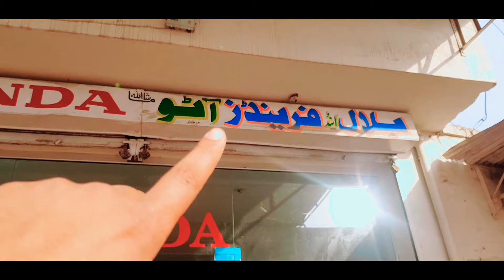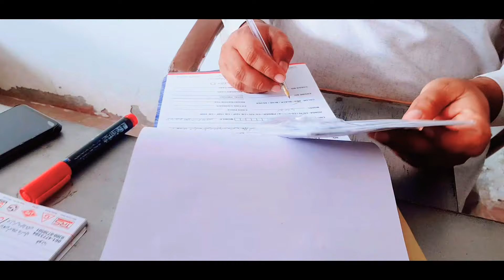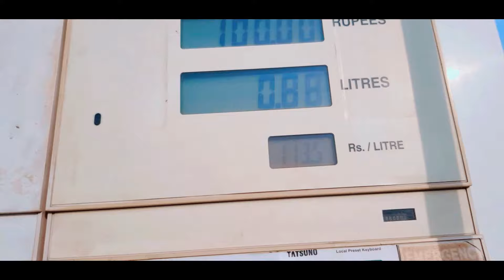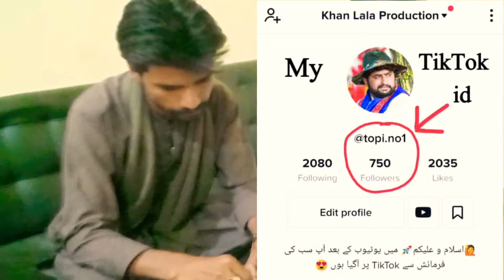Ya Main Hoon Aur Ya Mary Abu Hain Hamri New Gari Ki Pawari ho rahi hai 🥰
My TikTok id👇
Topi.no1

Allhamduliah Aj main new bike yani new gari ly aya aur mainy ass video ky andar apny doston ko ( pawari ) matlb party di hai.
Aur main apny gahr walon ky ky methi lya.
Ya Mari aur mary gahr walon ki pawri yani party thi. Aur main abu ky ly methi laya.
Thanks YouTube For Give Us A Big Platform